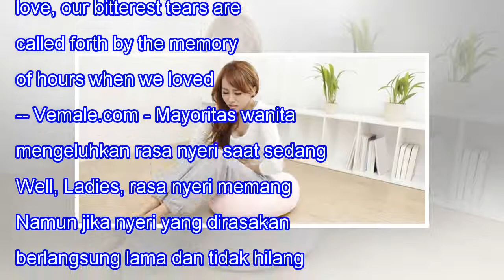Wajib Tahu: Ini Tanda Nyeri Haid Kamu Tak Normal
Wajib Tahu: Ini Tanda Nyeri Haid Kamu Tak Normal 39SHARES When we lose one we love, our bitterest tears are called forth by the memory of hours when we loved not enough. -- Vemale.com - Mayoritas wanita mengeluhkan rasa nyeri saat sedang haid. Well, Ladies, rasa nyeri memang normal dialami saat haid...